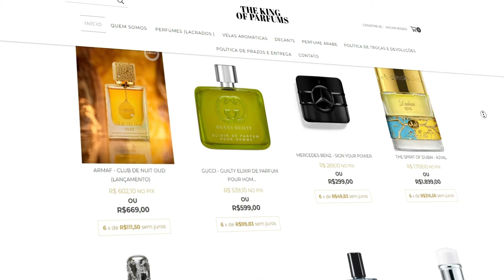8 PERFUMES ABSOLUTE CINEMA | Criações PERFEITAS Que Você PRECISA Conhecer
8 PERFUMES ABSOLUTE CINEMA | Criações PERFEITAS Que Você PRECISA Conhecer

𝗖𝗮𝗻𝗮𝗹 𝗢 𝗣𝗲𝗿𝗳𝘂𝗺𝗼́𝗹𝗮𝘁𝗿𝗮 - Um canal sobre perfumaria em geral, que busca trazer para o público as melhores resenhas de perfumes nacionais e importados, de maneira acessível, clara, irreverente e imparcial.
Se você já é Perfumólatra, seja muito bem vindo de volta, mas se você ainda não é, eu te convido a se inscrever aqui no canal, seja +1 Perfumólatra aqui no Youtube e também no Instagram!